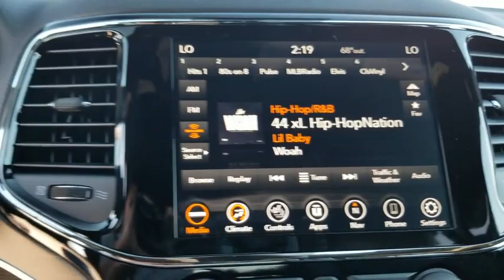2020 Jeep Grand Cherokee Austin, New Braunfels, Boerne, San Marcos, San Antonio, TX 0C245568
Billet Silver Metallic New 2020 Jeep Grand Cherokee available in San Antonio, Texas at San Antonio CDJR. Servicing the Austin, New Braunfels, Boerne, San Marcos, TX area.
2020 Jeep Grand Cherokee Limited - Stock#: 0C245568 - VIN#: 1C4RJEBG7LC245568

11910 Interstate 35 Frontage Rd

Factory MSRP: $43,040 $4,766 off MSRP! Grand Cherokee Limited, 4D Sport Utility, Billet Silver Metallic, Adaptive Cruise Control w/Stop, Advanced Brake Assist, Full Speed FWD Collision Warn Plus, GPS Navigation, Lane Departure Warning Plus, Navigation System, Parallel & Perp Park Assist w/Stop, Protech II, Quick Order Package 2BH, Rain Sensitive Windshield Wipers.brbrbrPlease call today to check extra options and availability. Dealer Adds extra. All prices are plus tax, title, and license. Not all customers qualify for all rebates. See dealer for details.  Price includes: $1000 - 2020 National Retail Consumer Cash 20CL1. Exp. 03/02/2020